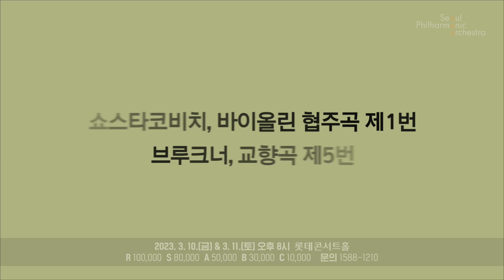[예고편] 코파친스카야의 쇼스타코비치 | Kopatchinskaja plays Shostakovich | 2023 서울시향 | Ingo Metzmacher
2023 서울시향
코파친스카야의 쇼스타코비치

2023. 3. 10.(금) 오후 8시 롯데콘서트홀
Friday, 10th March, 2023 at 8:00 PM, LOTTE Concert Hall

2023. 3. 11.(토) 오후 8시 롯데콘서트홀
Saturday, 11th March, 2023 at 8:00 PM, LOTTE Concert Hall

지휘 잉고 메츠마허 Ingo Metzmacher, conductor
바이올린 파트리샤 코파친스카야 Patricia Kopatchinskaja, violin

프로그램
쇼스타코비치, 바이올린 협주곡 제1번
Shostakovich, Violin Concerto No. 1 in A minor, Op. 77

브루크너, 교향곡 제5번
Bruckner, Symphony No. 5 in B-flat major WAB 105

ㅡ
🧡 Follow SPO